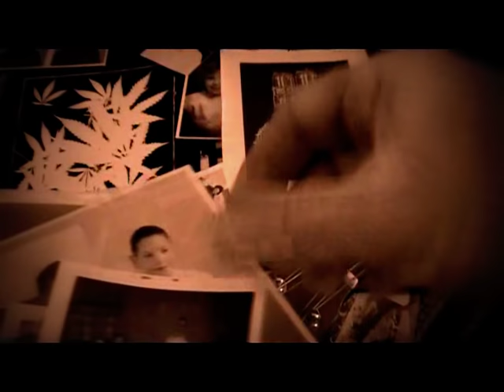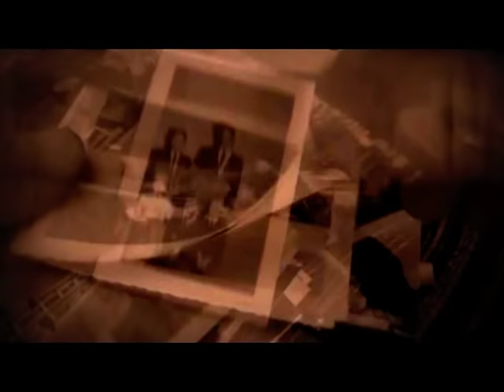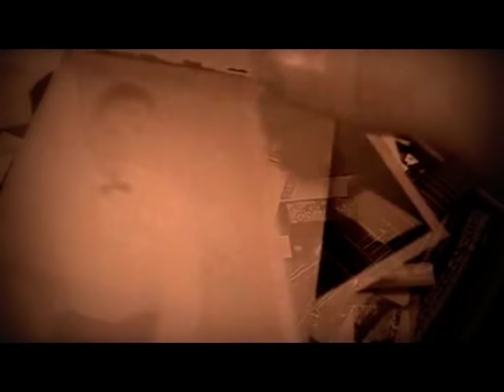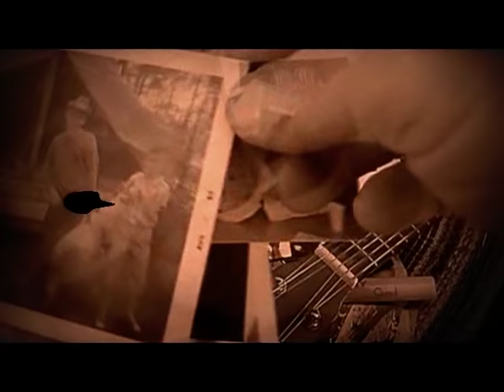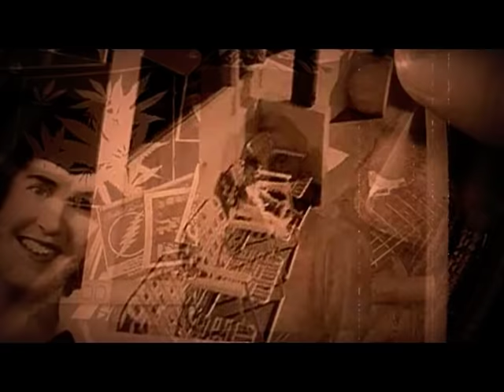Porcupine Pain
"I didn't have it that rough, when I grew up, back-hands and reprimands were ordinary stuff, but what cut much deeper than a belt to the back, was the love and affection that my home lacked."